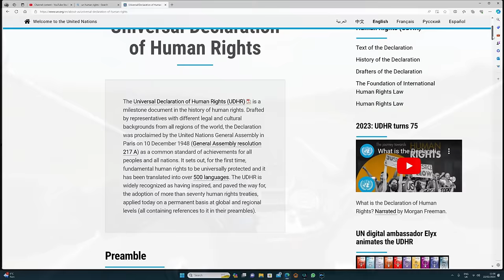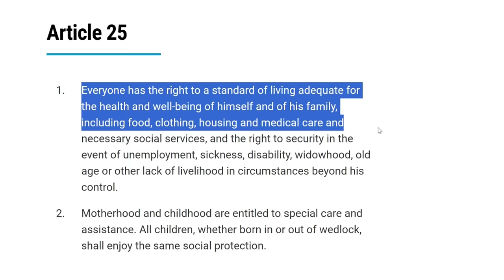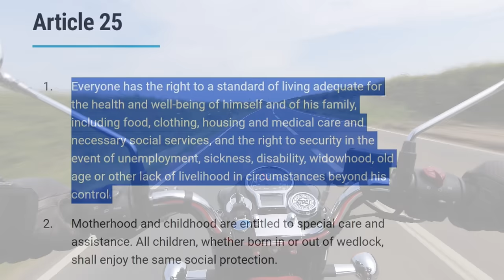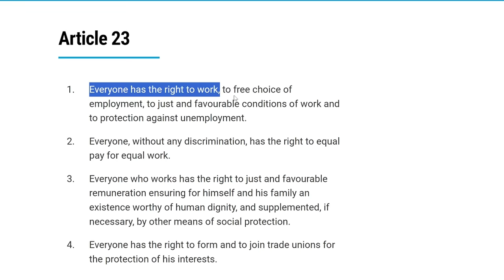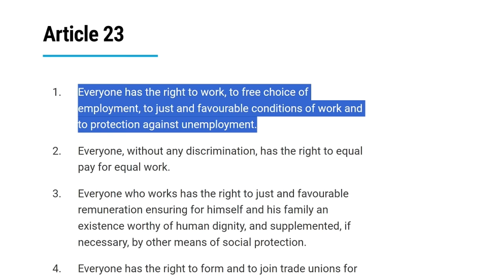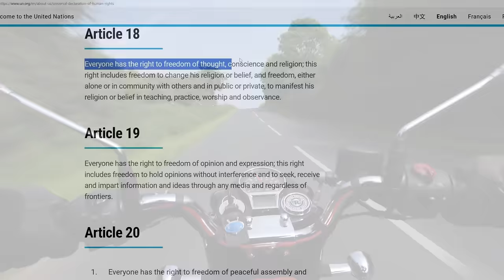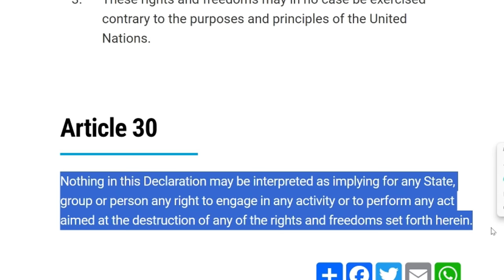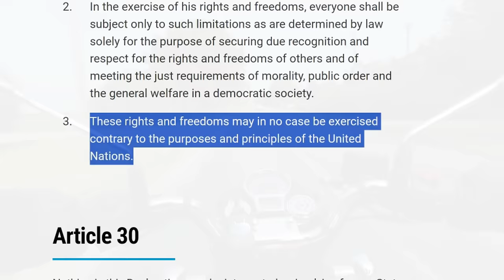Does NET-ZERO Violate Your HUMAN RIGHTS? NET-ZERO -V- The Universal Declaration of HUMAN RIGHTS!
From increasing poverty in the West to the prospect of travel poverty in the near future. I discuss the question as to whether Governments are gradually sweeping our once rock solid rights under the carpet in the name of Climate change.